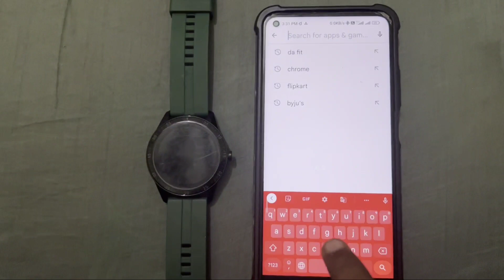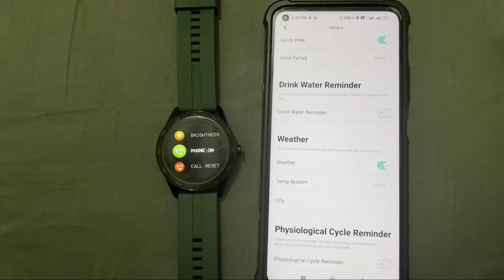Fire Boltt Smartwatch Language Problem Solve || Select Hindi & English Language in BSW004